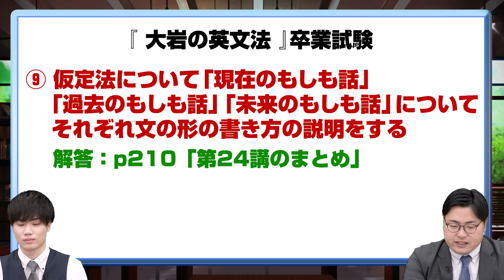英文法の完成度チェック【何問解ける？】｜受験相談SOS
「『 大岩のいちばんはじめの英文法【超基礎文法編】 』本当に身についている？ 卒業試験 ！」
です。
本当の意味で英文法が身についているのかテストをします！この動画を観て、全9問に正解できれば英文歩の勉強を進めてよし！正解できなければ…？！まずはこちらの動画で実力をお試しください！

▼【参考書1冊プレゼント】春の入会＆体験キャンペーンのお申し込みはこちら！

【中森塾長監修の参考書が発売されました！】